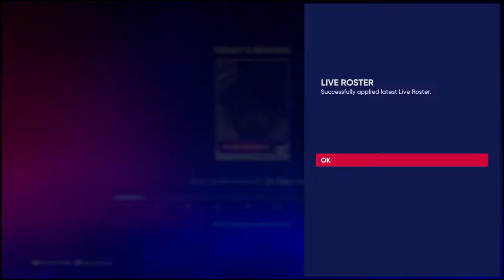Manny The Goat Machado